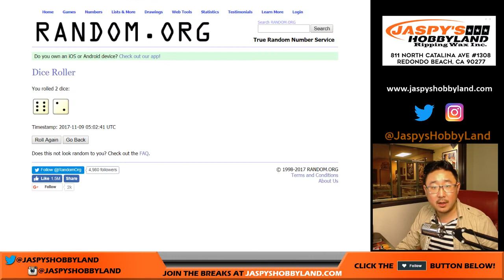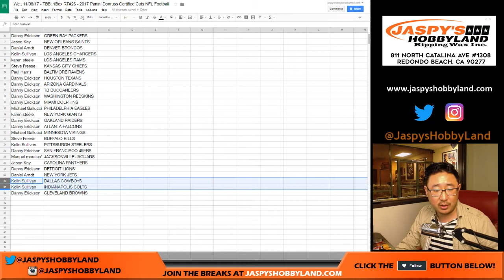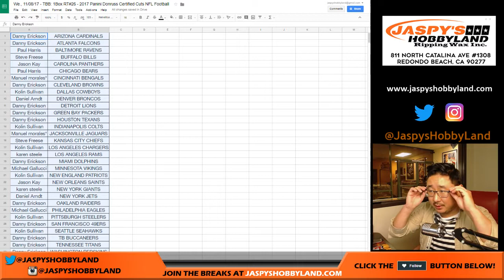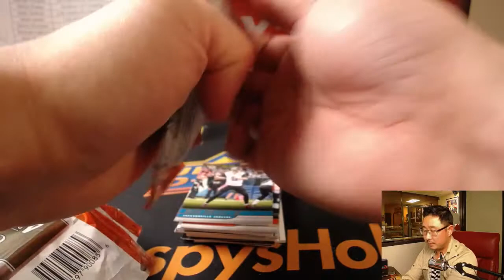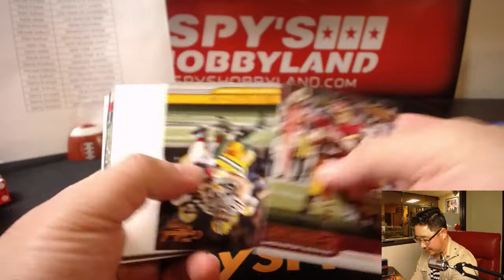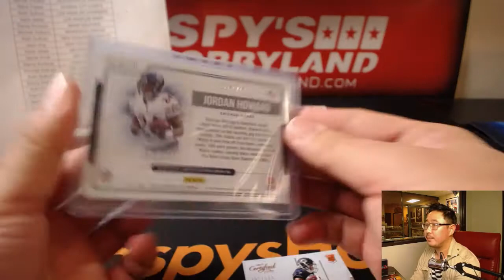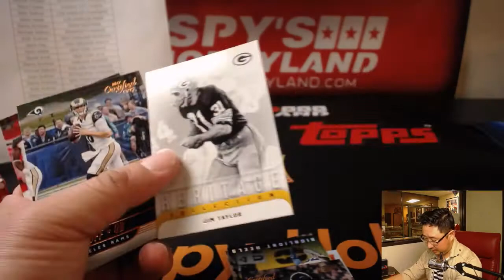We., 11/08/17 - TBB: 1Box RT#26 - 2017 Panini Donruss Certified Cuts NFL Football